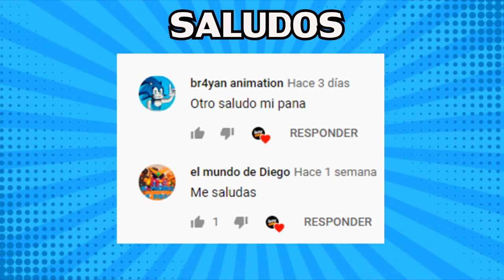10 CURIOSIDADES DIFÍCILES DE CREER (PARTE 2)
10 CURIOSIDADES DIFÍCILES DE CREER (PARTE 2)

Descubre en el siguiente vídeo 10 CURIOSIDADES MUY DIFÍCILES DE CREER (PARTE 2)